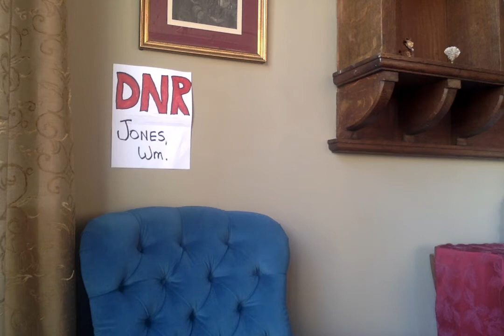VISITING BJ JONES